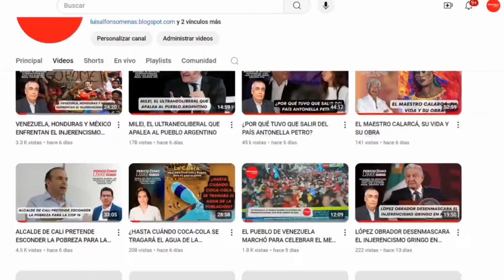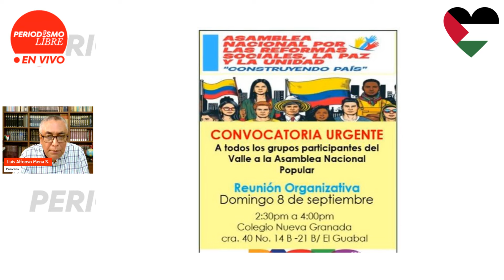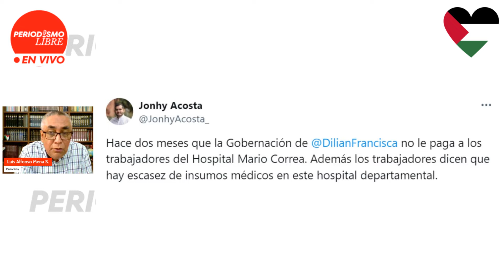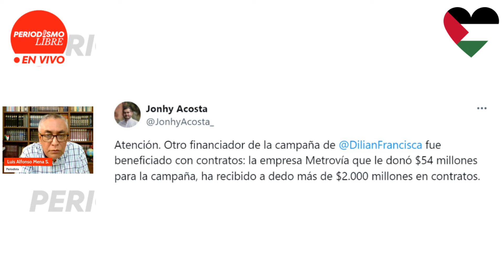EN CALI, ENCUENTRO PREPARATORIO DE LA ASAMBLEA NACIONAL POPULAR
El Colectivo por la Unidad Popular y otras organizaciones sociales realizarán, este domingo 8 de septiembre, un encuentro preparatorio de la Asamblea Nacional Popular que se llevará a cabo en Bogotá entre el 14 y el 15 de septiembre. La reunión es en el Colegio Nueva Granada, del barrio El Guabal. Esta y otras noticias de la semana en CALI, con Luis Alfonso Mena.

Emisión No. 91 de Periodismo Libre en Vivo. Sábado 7 de septiembre de 2024.